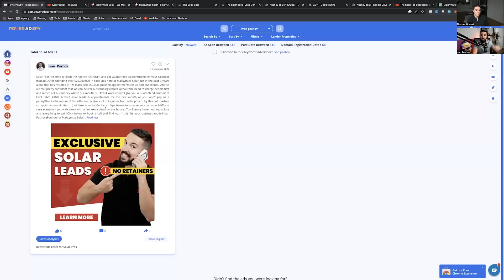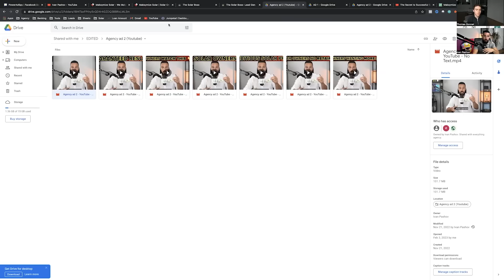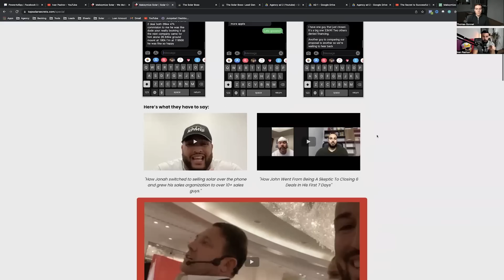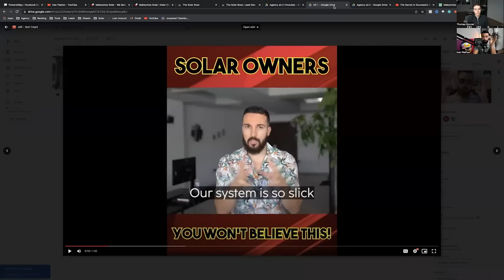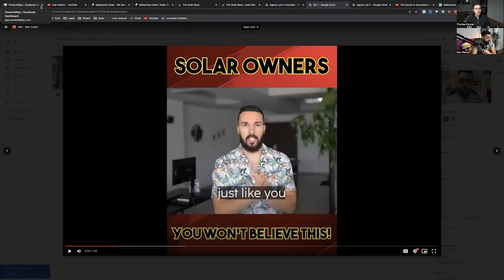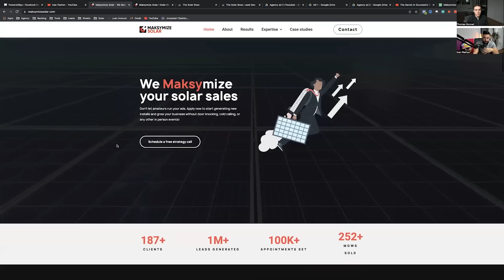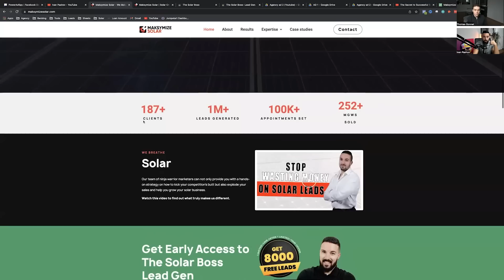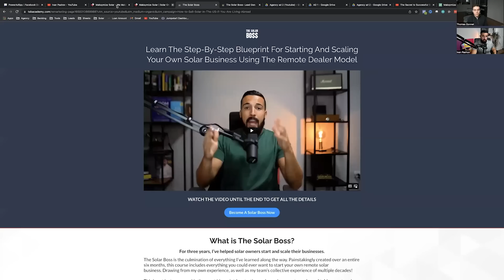$375k/mo Agency Owner Has No Hope for SMMA Newbies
Today, SMMA owner Ivan Pashov reveals why there's little hope for beginners who want to grow in an industry.